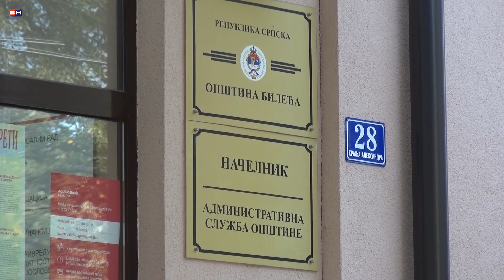Trebinje - Aleksic najavio povlacenje iz politike